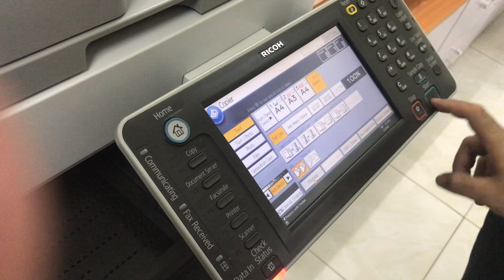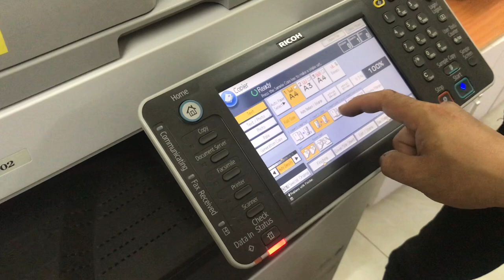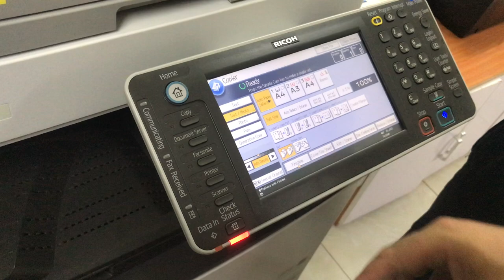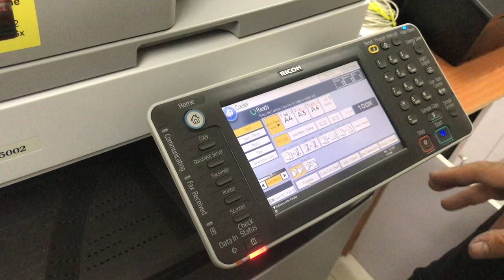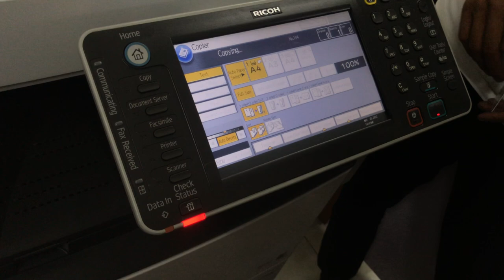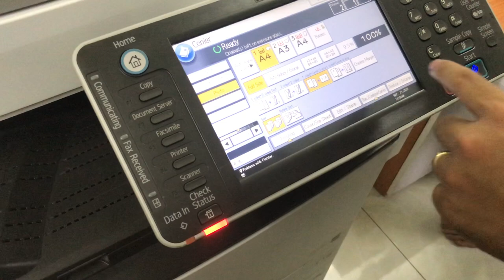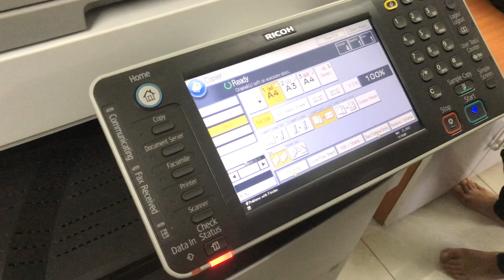Hướng dẫn sử dụng máy photo Ricoh Mp 4002/5002